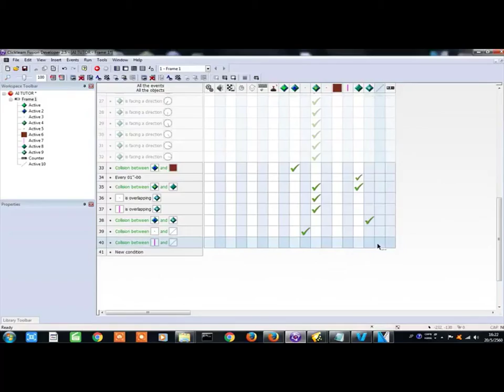วิธีทำให้ Villager ขายของถูกมาก!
คำเตือน : ความคิดเห็นที่มีข้อความหยาบคาย (ไม่รวมความหมายหยาบคาย) ทางช่องต้องบล็อกไม่ให้แสดงความคิดเห็นในช่องนี้ และลบความคิดเห็นทิ้ง กฏนี้ใช้สำหรับทุกคลิปและใช้มาตั้งแต่ช่องเริ่มอัปโหลดคลิปแรก และถ้าแสดงความคิดเห็นที่มีคำหยาบคาย เพื่อด่าคนทีด่าช่องของผมจะไม่ถูกบล็อกและลบความคิดเห็นเป็นกรณีพิเศษ